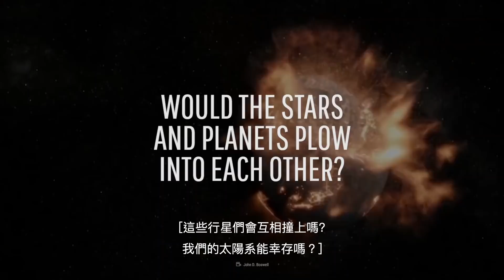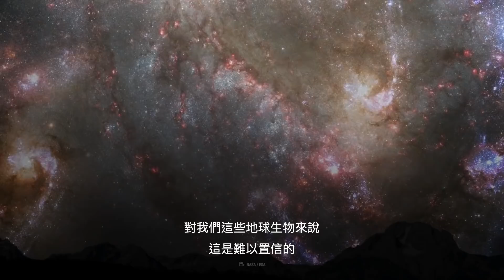如果銀河系與仙女座星系相撞 | 大膽科學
這場銀河碰撞可能比你想像的更具影響力。